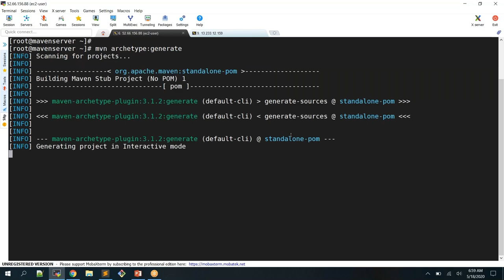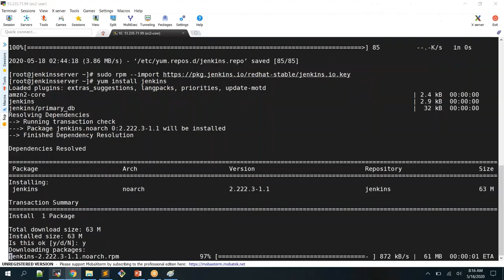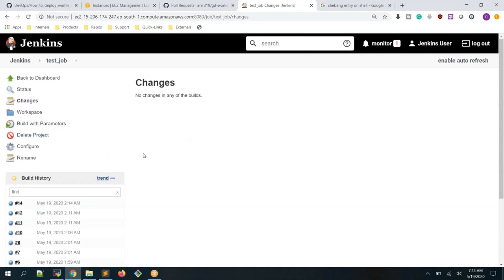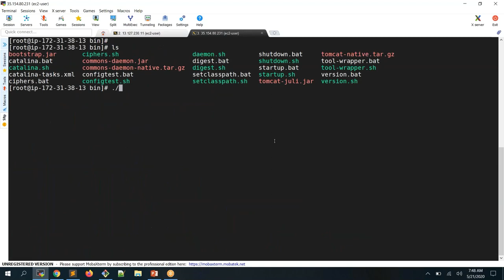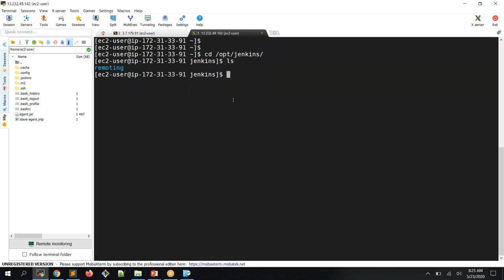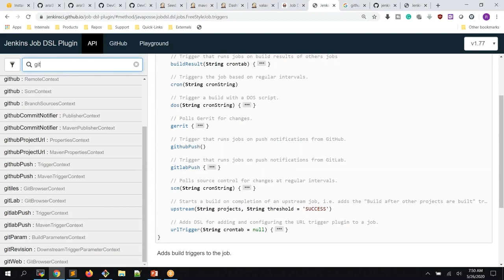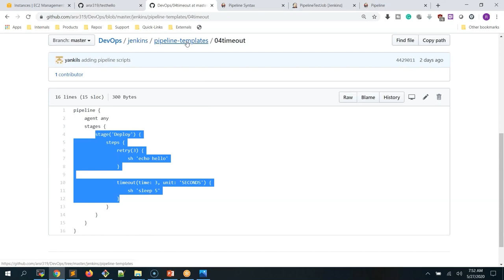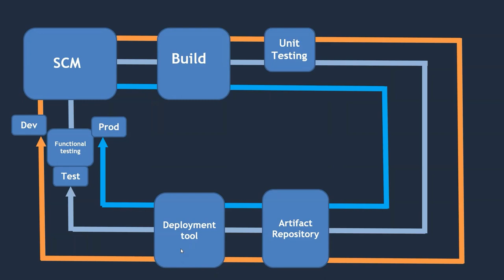DevOps for Beginners - Full Course (Part 3/10)